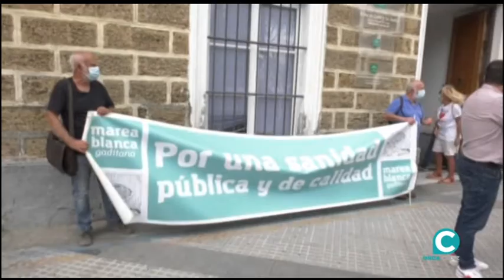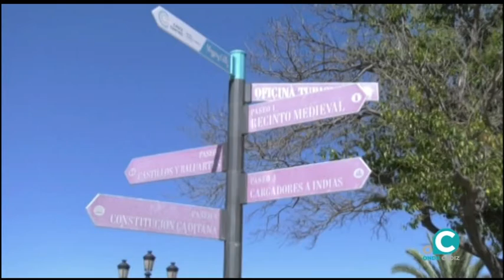CÁDIZ AL DÍA 23 09 21 Onda Cádiz TV